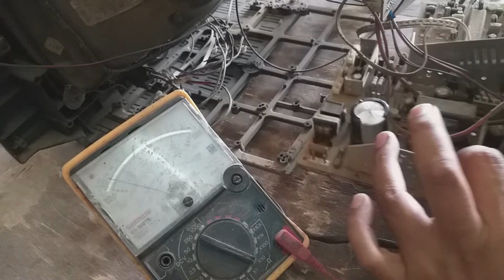haier tv on problem | haier tv power supply repair | how to repair tv power supply